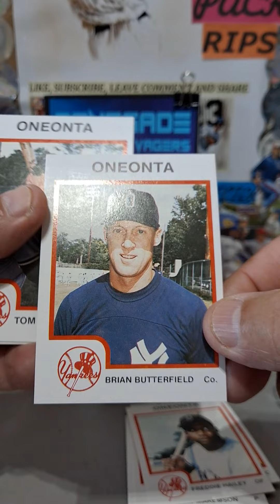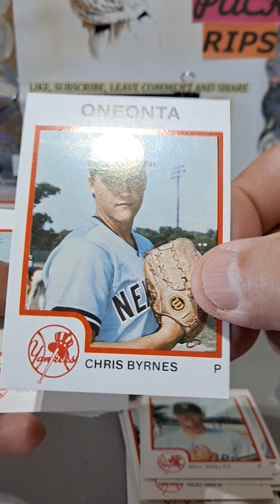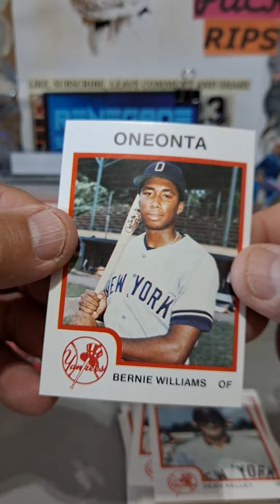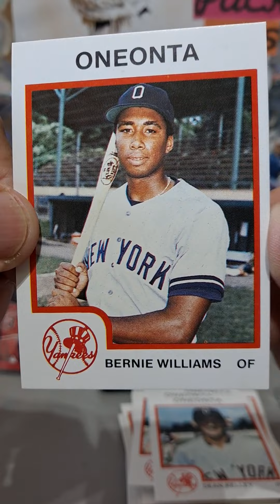Minor League Monday ONEONTA YANKEES 1987!!!